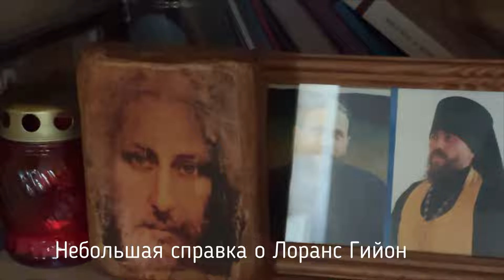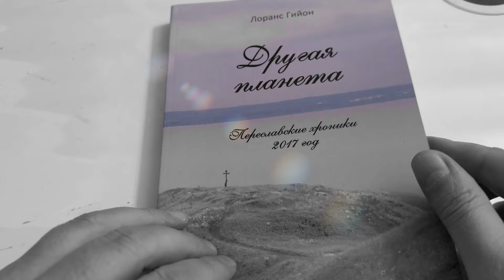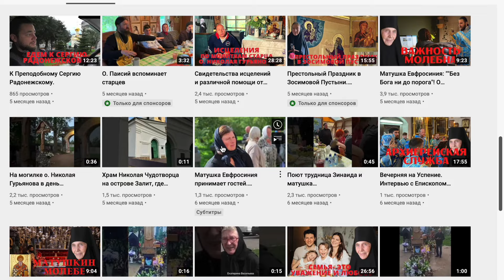Как француженка Лоранс Гийон поет русские песни. Домашний концерт в деревне Добрилово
Лоранс Гийон – француженка, которая много лет живет в России, исповедует православие и занимается музыкальным фольклором. Она профессионально играет на средневековых инструментах, часто выступает с концертами, где исполняет средневековые французские песни и произведения русского фольклора.
  В этом видео вы побываете на частном концерте в гостях на даче путшественника Владимира Бурлакова и послушаете песни в исполнении француженки под аккомпанемент гуслей. На инструменте на котором пел псалмы царь Давид.

Где найти информацию о канале Разные Дороги?
Помянем вас во здравие за материальную помощь каналу в течение 30 дней!

(Обязательно укажите в банковском сообщении кого поминать и какая треба.
Ваше пожертвование поможет делать душеполезный контент!
Благодарим за поддержку канала!